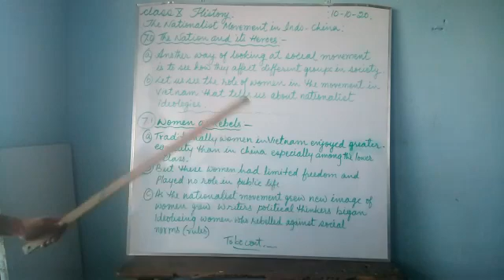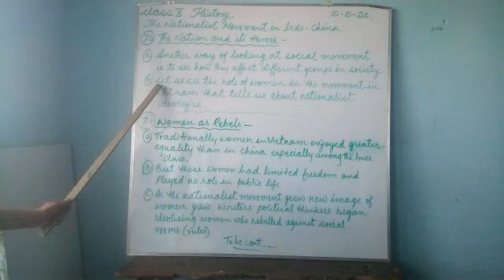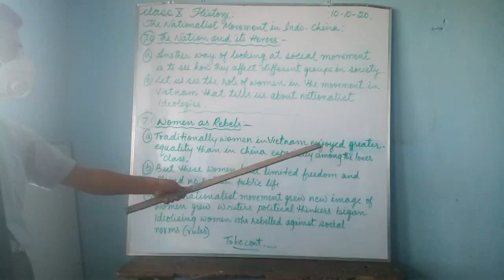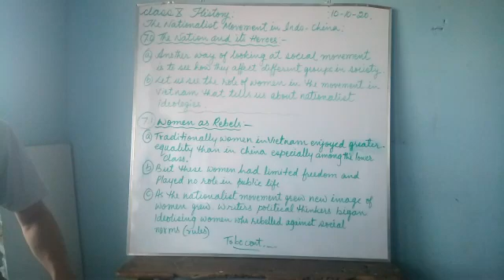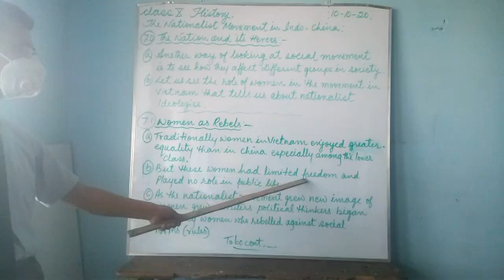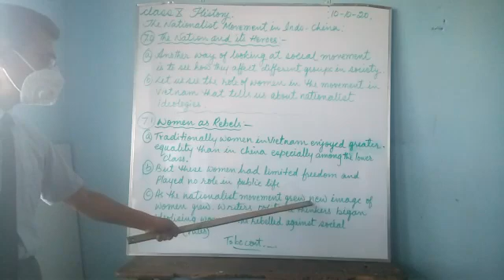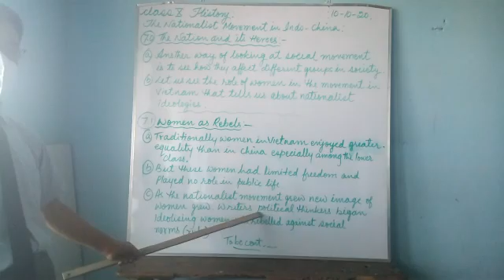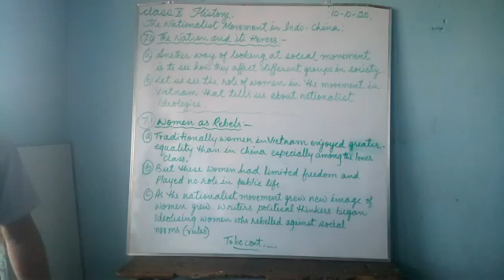eclass_History for class 10 students of Greenland Public School, Shivdhara